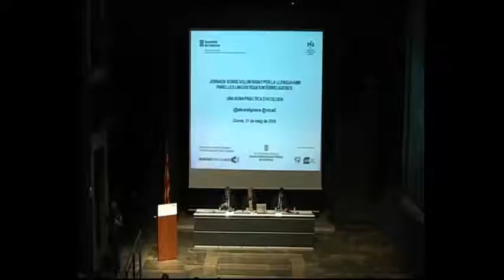Jornada sobre voluntariat per la llengua amb parelles interreligioses - Presentació